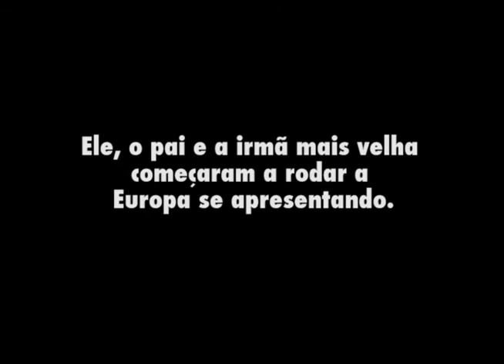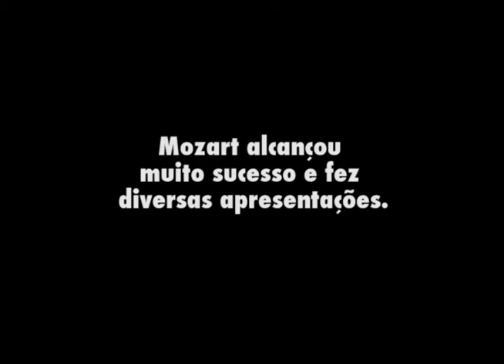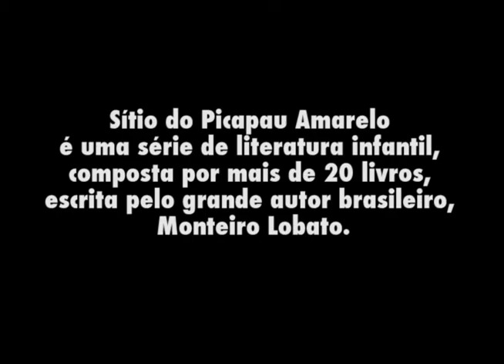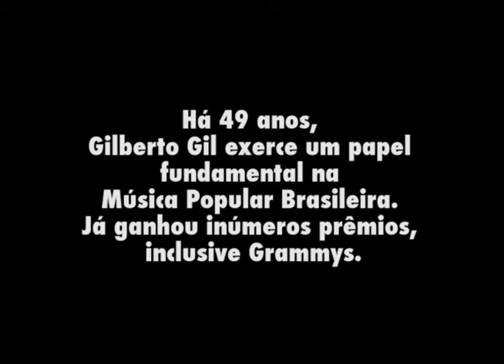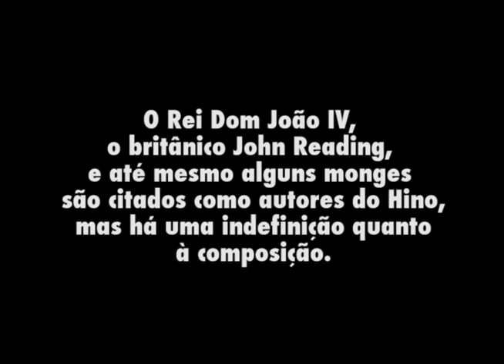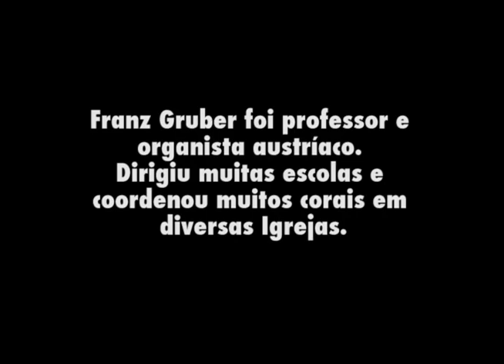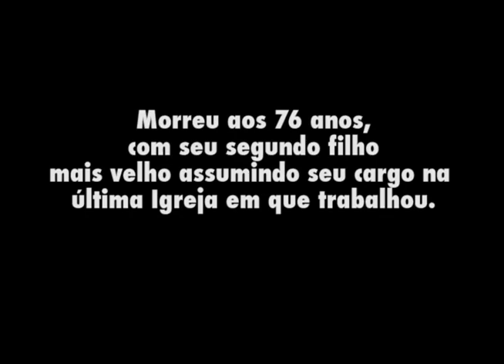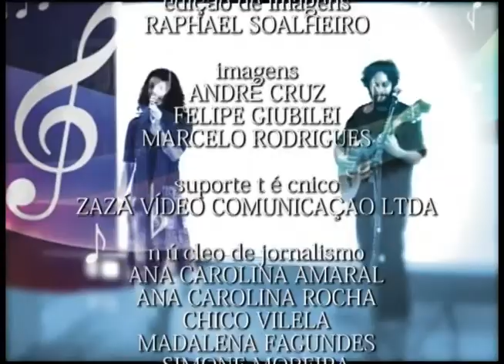MUSICA NA UNIVERSIDADE - Quarteto de Saxofones da UFMG e Sonoro Despertar bloco 02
Quando se pensa em música, uma banda, uma orquestra ou um show talvez sejam as primeiras coisas a virem na cabeça. Mas, com os instrumentos e artistas certos, dá pra fazer um som bacana. No Música na Universidade de Dezembro, o Quarteto de Saxofones da UFMG prova que com quatro instrumentos semelhantes (mas tons diferentes), é possível criar boa música. Além disso, em clima especial de Natal, a Orquestra de Flautas Sonoro Despertar – que conta somente com a participação de crianças e adolescentes dentre os instrumentistas –, leva até você, músicas clássicas e agradáveis, que remetem à infância, tanto com o canto, quanto com a flauta.